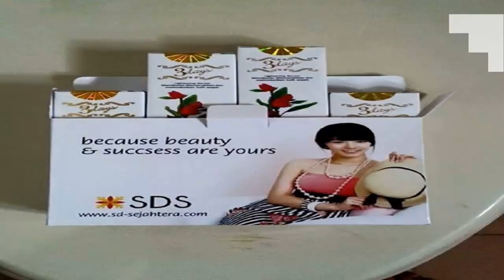3daysone - Copy (82).mp4